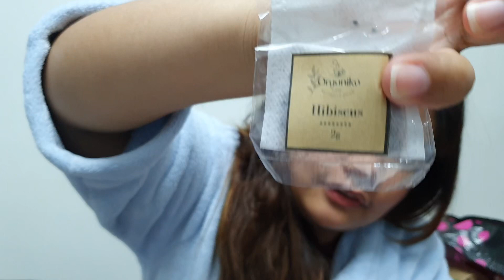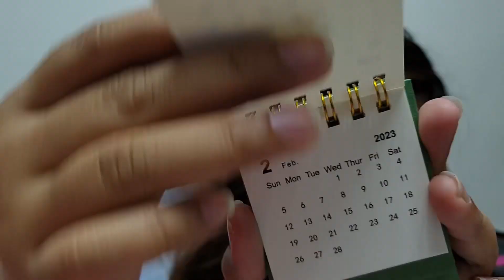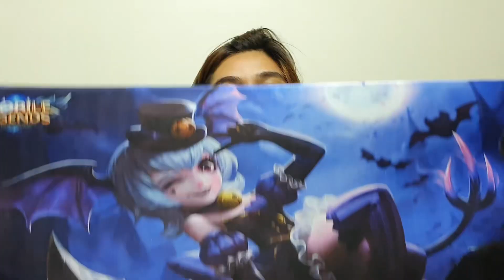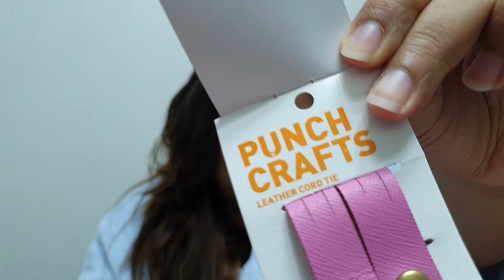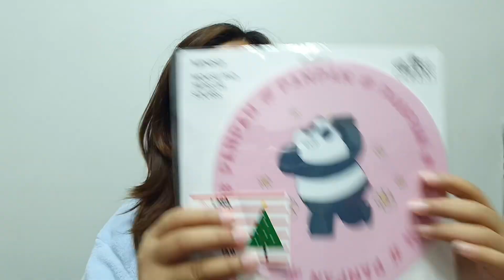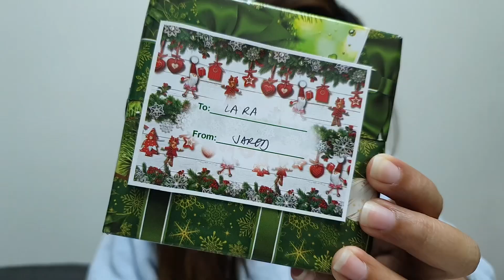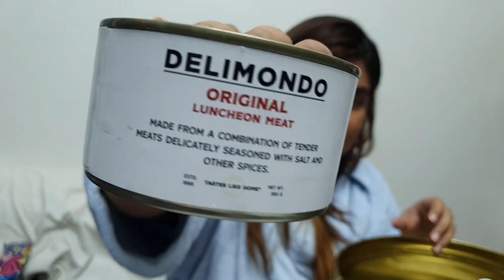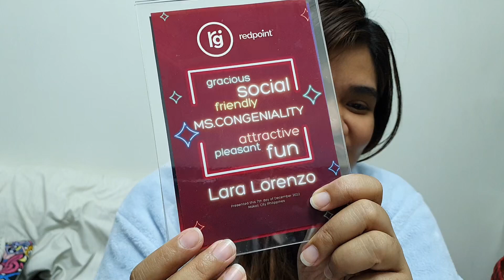Let’s open 44 CHRISTMAS GIFTS from the office